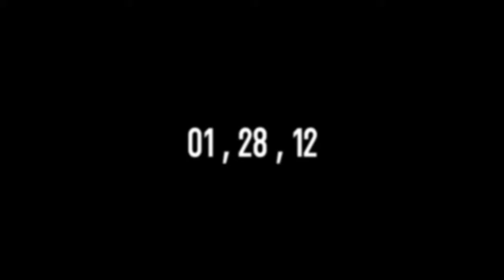Renegade X Black Dawn-Release Date